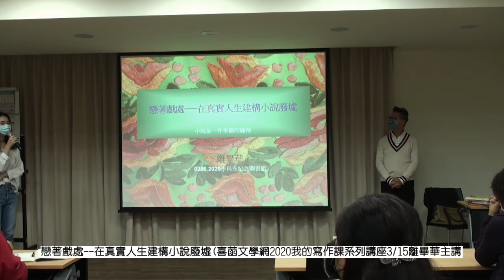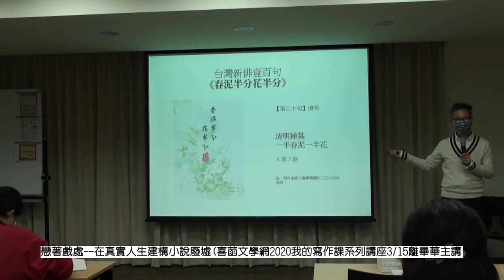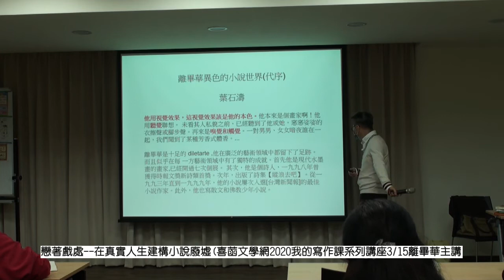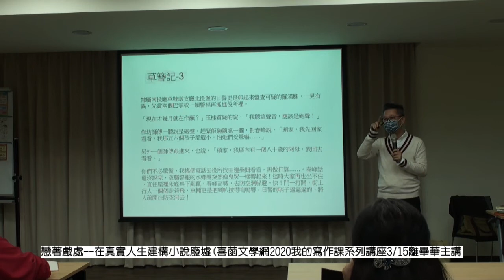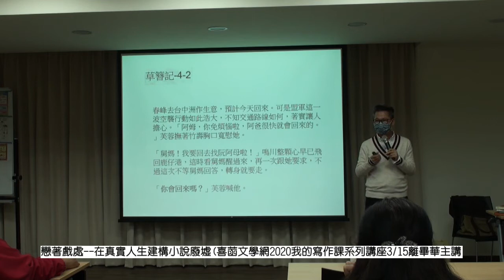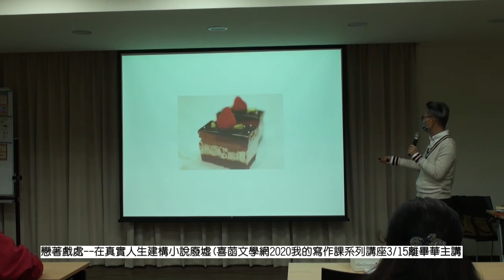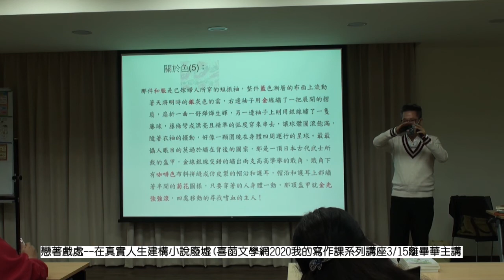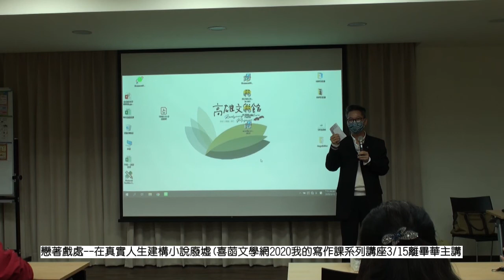戀著戲處──在真實人生建構小說廢墟(喜菡文學網2020我的寫作課系列講座3/15離畢華主講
◎課程題目：戀著戲處──在真實人生建構小說廢墟

◎個人簡介：
《十三暝的月最美》入圍九歌兩百萬小說（網路票選第一名/首獎從缺）。
玉山文學獎小說類、梁實秋散文獎、台北文學獎新詩佳作。
〈普普坦之猜想〉獲第二十一屆時報文學獎新詩首獎。
〈春潮月影〉獲第一屆台灣文史營新詩競賽第一名、〈鈕扣〉獲第三名。
2012「好詩大家寫（現代詩組）」貳獎。
詩作入選2002年、2003年、2018年台灣年度詩選。
畫家。

◎講授大綱：
3-1主題是一匹錯綜複雜的編織。
3-2從皮相到心相說人物。創生與賜死。
   3-3上帝花了7天創造世界，我創造虛實場景 。
   3-4情節是雲霄飛車，歡迎搭乘。
   3-5沒有說完的結局。